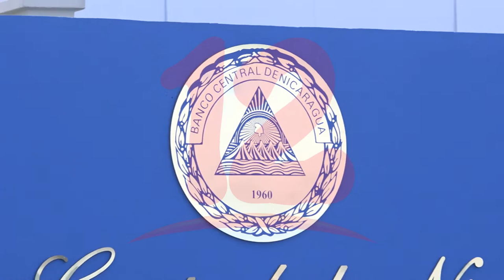Desembolsos del BCIE y el BID han oxigenado la economía de Nicaragua, según analista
NosResistimosAlEmbargo Analista económico y experto en políticas públicas afirma que la economía del país ha tenido una leve mejoría tal y como lo indica el BCN, esto se debe a los préstamos que ha obtenido del BCIE y el BID.